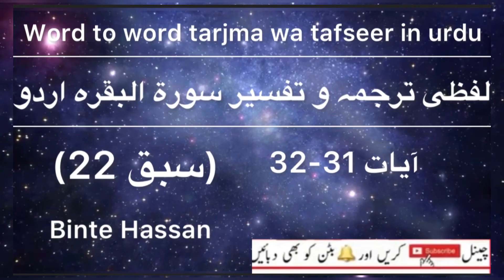Word to word translation and detail of Quran Majeed in urdu, surah baqrah ayah 31-32 parah1|B H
Word to word translation and detail of quran pak
لفظی ترجمہ و تفسیر
🌟Dear viewers this channel is about the different type of islamic knowledge, here you can find in shaa Allah islamic answeres of your questions with reference of Quran wa Hadith.🌻
🌟1 for now we are sending lessons of word to word translations and detail of Quran Majeed
🌟2 course of amar bil meroof and nahi anil munkar
🌟3 answers of islamic questions